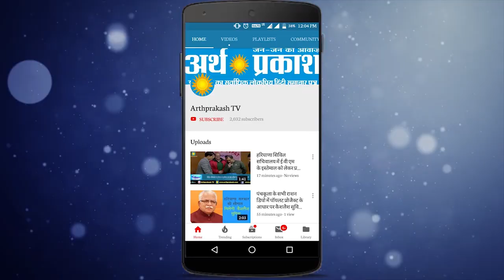ख़बरें Superfast : देखें Corona के खिलाफ देश का एक्शन प्लान, हरियाणा पंजाब हिमाचल की पल पल की खबर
1. जनता कर्फ्यू को लेकर जनता सजग, लोगों ने खुद को अपने घर में किया बंद

2. इटली में फंसे भारतीयों को वापस लाने के लिए शनिवार रवाना होगा एयर इंडिया का विमान, रविवार करेगा दिल्ली वापसी

3. रेलवे बोर्ड की ओर से हुए जारी आदेश के मुताबिक रविवार को 2,400 ट्रेनें रद्द, IRCTC अलर्ट, ट्रेन में चाय, नाश्ता व भोजन बंद

4. दो विमान कंपनियां, इंडिगो और गोएयर भी जनता कर्फ्यू के समर्थन में उतरी।

5. गायिका कनिका कपूर पर लखनऊ में 3 FIR , लखनऊ का ताज होटल भी सील

6 . कोरोना वायरस को लेकर चंडीगढ़ प्रशासन ने कमर कस ली है मंदिरों में छिड़काव किया जा रहा है प्रधानमंत्री नरेन्द्रमोदी के जनता कर्फ्यू को लेकर लोगों ने घर में रहने का मन बनाया है उनका मानना है कोरोना जैसी महामारी से निपटने के लिए जनता की भागीदारी जरूरी है हम पूरी तरह से जनता कर्फ्यू के साथ हैं

7. पंजाब में एक और पॉजिटिव केस, संक्रमित मरीजों की संख्या हुई सात, एक की हो चुकी मौत

8. पंजाब के मुख्‍यमंत्री कैप्‍टन अमरिंदर सिंह ने कोरोना को लेकर एनआरआइ के पंजाब में आने से रोकने की जरूरत बताई । उन्‍होंने कहा इसके लिए अंतरराष्‍ट्रीय हवाई उडृानों पर रोक लगे।

9. Coronavirus से जंग लड़ने को तैयार हरियाणा, धारा 144 लागू, अभी तक छह केस पॉजिटिव।

10. राजयसभा सदस्य दीपेंद्र हुड्डा आइसोलेशन पर, गायिका कनिका कपूर के संपर्क में आए दुष्‍यंत सिंह से मिले थे

11. Coronavirus: मेडिकल कॉलेज एवं अस्‍पताल टांडा में तीन ओपीडी बंद, इमरजेंसी सेवाएं ही देने पर विचार

12. Coronavirus: वार्षिक परीक्षाएं स्‍थगित, जिला कांगड़ा में कार्यालय बंद; निजी बसों पर भी लगी रोक